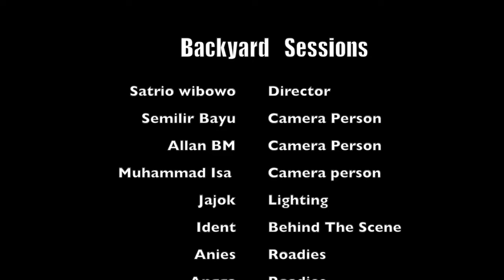Learn to Fly - #90's / Mariohalley (Foo Fighters cover) // EXI Backyard Sessions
EXI Backyard sessions adalah sebuah komunitas yang ingin merayakan seni dengan pemahaman bahwa menurut kami seni dapat dilakukan dimana saja, kapan saja dan oleh siapa saja, karena pada dasarnya Tuhan menyukai keindahan, dan seni itu indah. Terbuka untuk siapa saja yang ingin berproses bersama kita untuk berkesenian khususnya dalam bidang musik.

Yang kamu saksikan saat ini adalah EXI BACKYARD SESSIONS - Learn to Fly - Foo Fighters - #90's (Acoustic Cover), merupakan sebuah video acoustic cover dari band #90's yang terdiri dari Doni (Vocal), Cahyo (Guitar), Arief (Bass), Didit (Cajon)

Kali ini EXI Backyard Sessions bekerjasama dengan Music Creative Management Yogyakarta dan Resto Bebek Plengkung.

Follow IG @exibackyardsessions dan nantikan video- video kami selanjutnya.